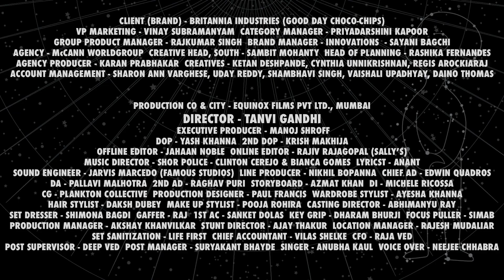Good Day Choco Chips | Tanvi Gandhi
Get rid of your Monday Blues and try the all-new GoodDay choco-chip directed by TanviGandhi

Credits:
CLIENT (BRAND) - BRITANNIA INDUSTRIES (GOOD DAY CHOCO-CHIPS)
VP MARKETING - VINAY SUBRAMANYAM
CATEGORY MANAGER - PRIYADARSHINI KAPOOR
GROUP PRODUCT MANAGER - RAJKUMAR SINGH
BRAND MANAGER - INNOVATIONS  - SAYANI BAGCHI
AGENCY - McCANN WORLDGROUP
CREATIVE HEAD, SOUTH - SAMBIT MOHANTY
HEAD OF PLANNING - RASHIKA FERNANDES
AGENCY PRODUCER - KARAN PRABHAKAR
CREATIVES - KETAN DESHPANDE, CYNTHIA UNNIKRISHNAN, REGIS AROCKIARAJ
ACCOUNT MANAGEMENT - SHARON ANN VARGHESE, UDAY REDDY, SHAMBHAVI SINGH, VAISHALI UPADHYAY, DAINO THOMAS

DIRECTOR - TANVI GANDHI
EXECUTIVE PRODUCER - MANOJ SHROFF
DOP - YASH KHANNA
2ND DOP - KRISH MAKHIJA
OFFLINE EDITOR - JAHAAN NOBLE
ONLINE EDITOR - RAJIV RAJAGOPAL (SALLY’S)
MUSIC DIRECTOR - SHOR POLICE - CLINTON CEREJO & BIANCA GOMES
LYRICST - ANANT
SOUND ENGINEER - JARVIS MARCEDO (FAMOUS STUDIOS)
LINE PRODUCER - NIKHIL BOPANNA
CHIEF AD - EDWIN QUADROS
DA - PALLAVI MALHOTRA
2ND AD - RAGHAV PURI
STORYBOARD - AZMAT KHAN
DI - MICHELE RICOSSA
CG - PLANKTON COLLECTIVE
PRODUCTION DESIGNER - PAUL FRANCIS
WARDROBE STYLIST - AYESHA KHANNA
HAIR STYLIST - DAKSH DUBEY
MAKE UP STYLIST - POOJA ROHIRA
CASTING DIRECTOR - ABHIMANYU RAY
SET DRESSER - SHIMONA BAGDI
GAFFER - RAJ
1ST AC - SANKET DOLAS
KEY GRIP - DHARAM BHURJI
FOCUS PULLER - SIMAB
PRODUCTION MANAGER - AKSHAY KHANVILKAR
STUNT DIRECTOR - AJAY THAKUR
LOCATION MANAGER - RAJESH MUDALIAR
SET SANITIZATION - LIFE FIRST
POST SUPERVISOR - DEEP VED
POST MANAGER - SURYAKANT BHAYDE
SINGER - ANUBHA KAUL
VOICE OVER - NEEJEE CHHABRA